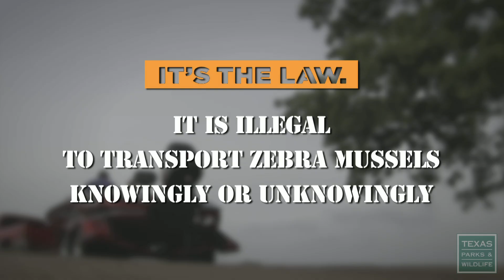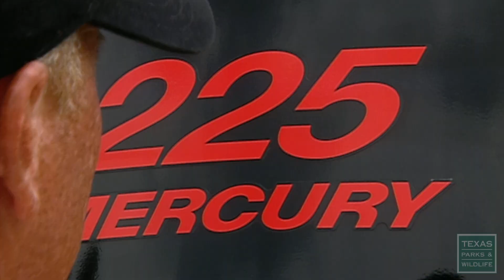Stop Zebra Mussels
Zebra mussels are having a devastating effect on the state's natural resources. They negatively impact native fish and mussels and foul beaches with their sharp shells. They wreak havoc for boaters by damaging boat hulls and reducing the performance of boating equipment. Zebra mussels can clog water intakes, costing taxpayers millions of dollars. Zebra mussels have already invaded Lake Texoma, and could take over all freshwater sources in Texas.

Do your part to save our lakes -- clean, drain and dry your boat every time you leave a lake.